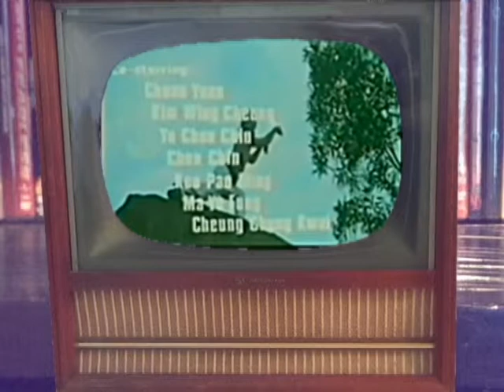Long Step Mantis Kung Fu Cabinet Episode Eight 041315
kung Fu Cabinet Episode Eight Long Step Mantis. Kung Fu Movie Reviews. Check out other episodes! Search YouTube for Kung Fu Cabinet.